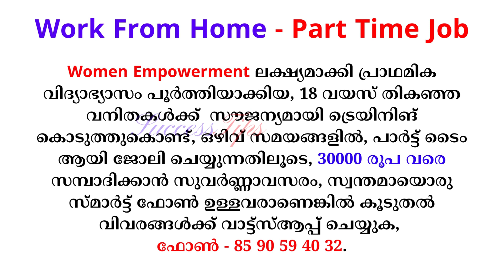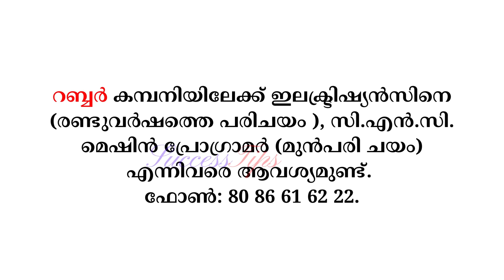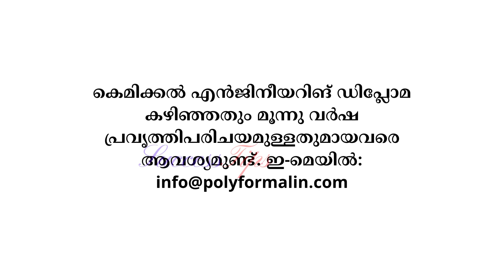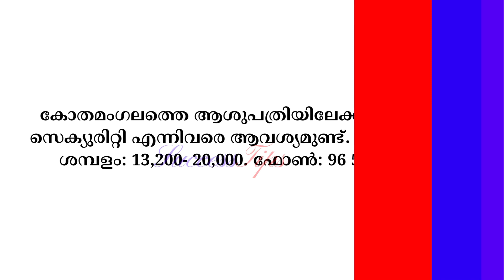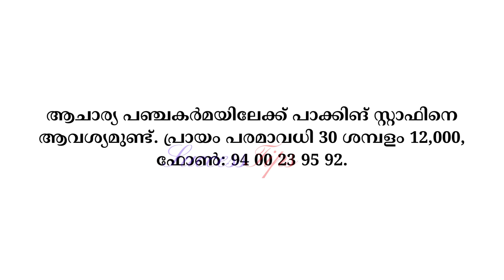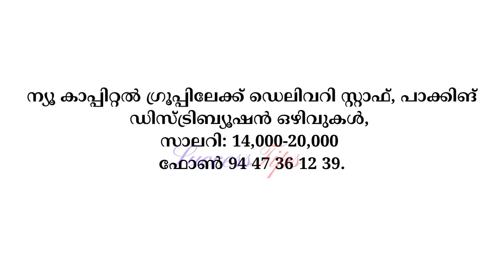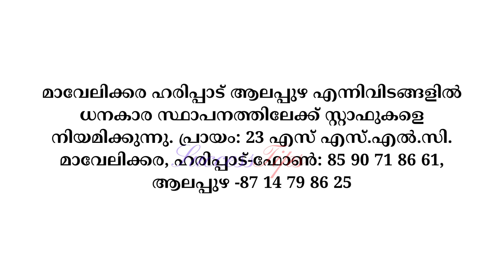job vacancy 2023 job vacancy in kerala private jobs 2023 job vacancy today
job vacancies in kerala malayalam today
job vacancy
jobvacancymalayalam
jobvacancy2023malayalam